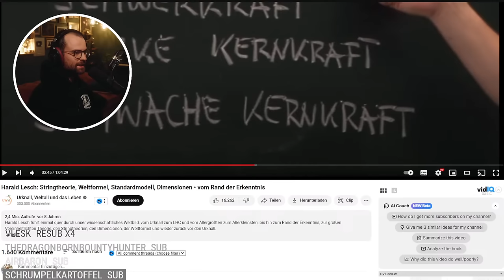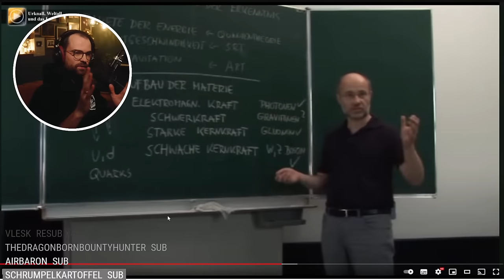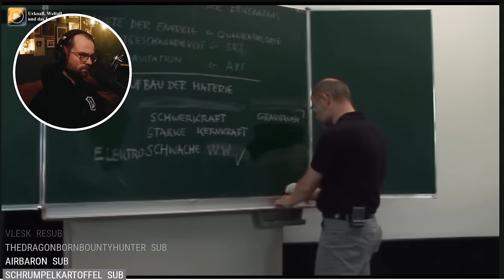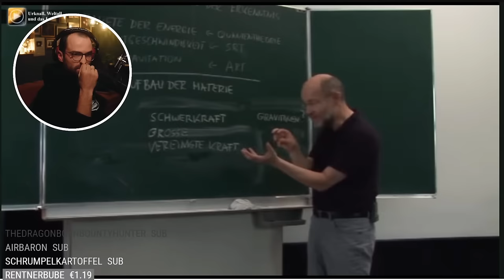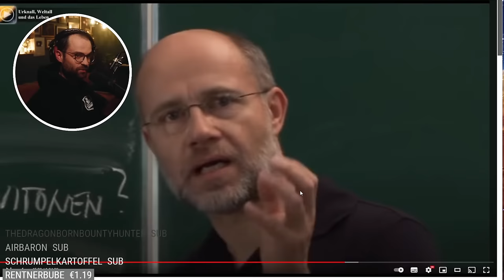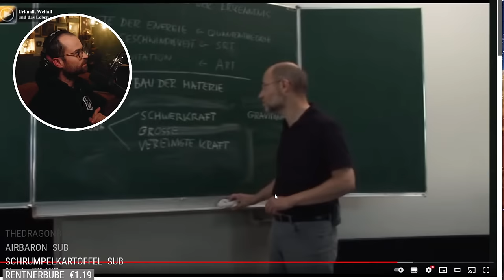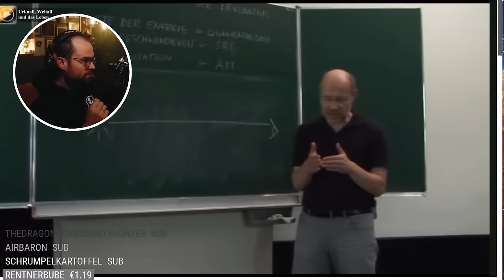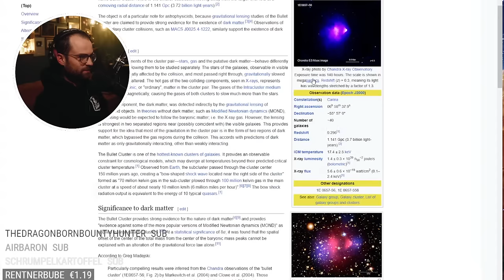Weltformel & Stringtheorie | Weltall & Wissenschaft zum Einschlafen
Mein 2. Buch kommt Oktober 2024

🚀 Komm zu meiner Tour 2024!

Mein Equipment (ref-Links):
➡️ Meine 360 Grad-Kamera

➡️ Meine Studio-Kamera

➡️ Mein Studio-Mikrofon

➡️ Mein Studio-Interface

➡️ Mein Funk-Mikrofon